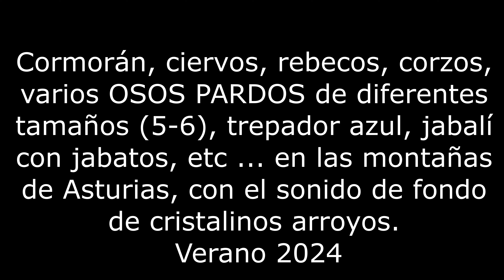Osos pardos en estado salvaje - y otros muchos animales - (Asturias, verano 2024)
Videos de animales salvajes en Asturias + sonido de naturaleza anti estrés.
Osos pardos de distintos tamaños, ciervos, rebecos, cormoranes, trepadores, corzos, jabalíes y jabatos,, etc... grabados en estado salvaje, en el verano del 2024.
Distancias : desde 150 m a 1.5 km.
Sonido relajante, de fondo, de arroyos cristalinos de montaña.

02:27 oso
14:03 oso
19:49 oso
20:40 oso
28:25 oso
29:36 oso
33:32 oso